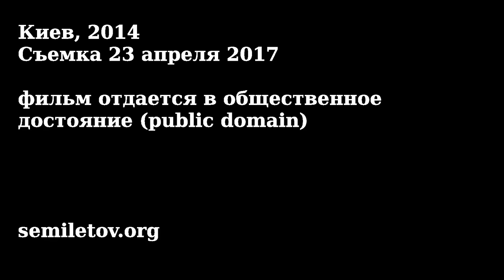Планета Киев: Урочище Собачка на Зверинце (2017)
А в этом выпуске мы прогуляемся по урочищу Собачке, что прячется между улицей Бастионной, Бастионным переулком и ботсадом. Я вспомню, каким оно было более 20 лет назад и покажу, каким стало.
В этой серии мы прогуляемся по Пятачку - старому кварталу близ Зверинца.
Это и другие краеведческие фильмы можно скачать в виде файлов со страницы